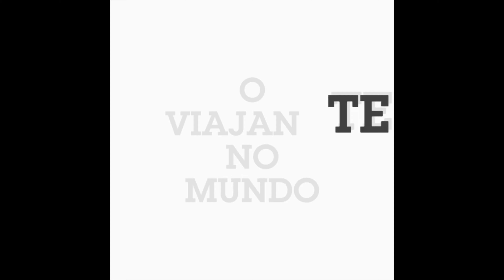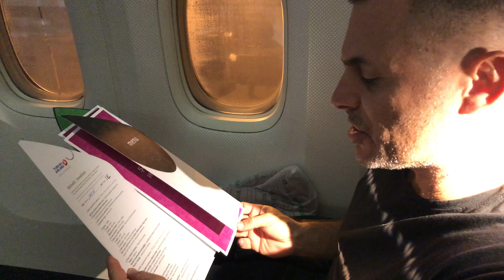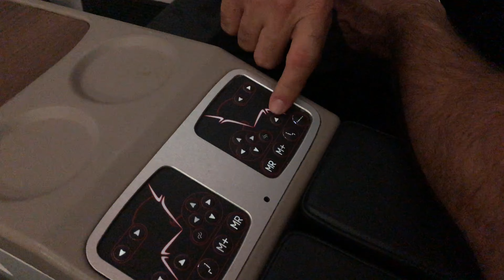PRIMEIRA VEZ VOANDO BUSINESS na CLASSE EXECUTIVA da PREMIADA TURKISH AIRLINES no BOEING 777-300ER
Depois de tantas viagens, pela primeira vez na vida voei de Business na Classe Executiva da premiada Turkish Airlines, incluída por muitos anos no seleto grupo das melhores companhias aéreas do mundo!

Nosso voo partiu do Aeroporto Internacional de Guarulhos - GRU com destino a Tel Aviv, em Israel, com conexão no aeroporto de Istambul, na Turquia.
Estava super ansioso e o voo superou nossas expectativas!

Nesse vídeo mostro tudo sobre nossas 12 horas nesse voo. Acompanhe conosco! :)